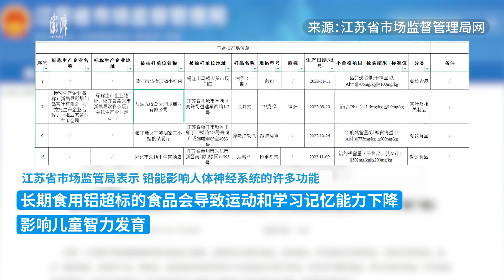江苏16批次食品抽检不合格，大润发一门店龙井茶铅超标8倍